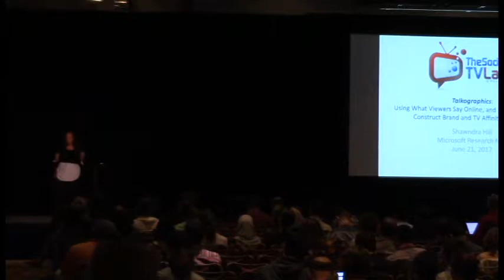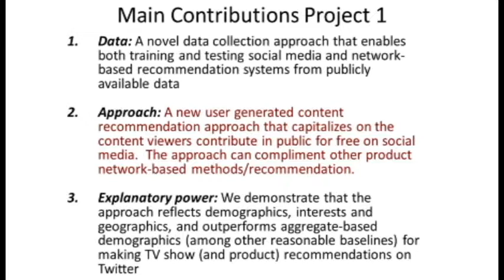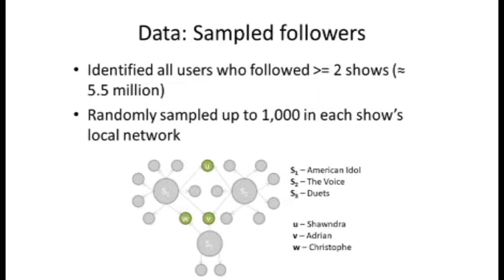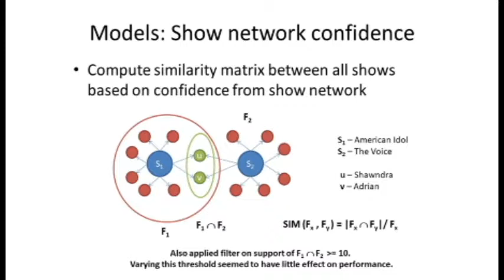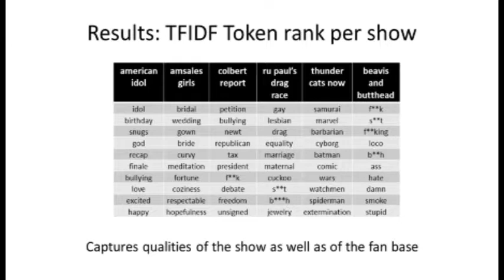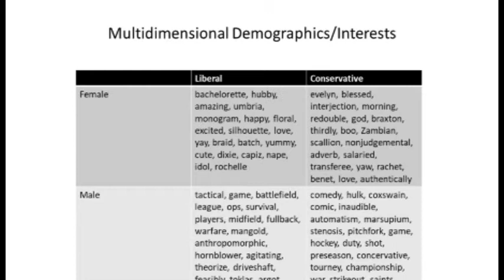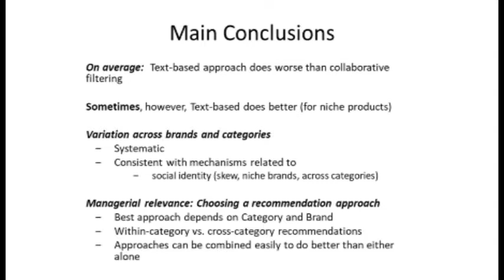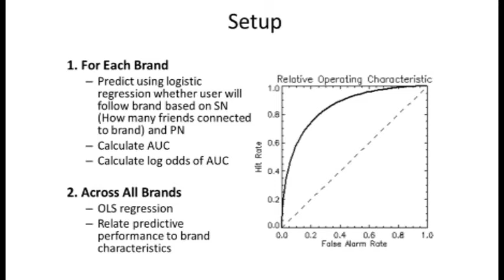Shawndra Hill - Talkographics...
... Measuring TV and Brand Audience Demographics, Interests, and Networks from User Generated Content

NetSci 2017